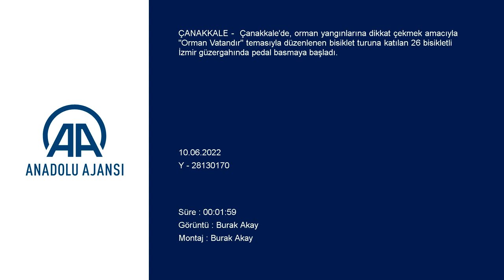Orman Yangınlarına Dikkat Çekmek İçin Pedal Basıyorlar (AA)